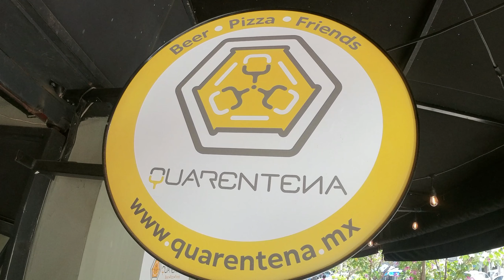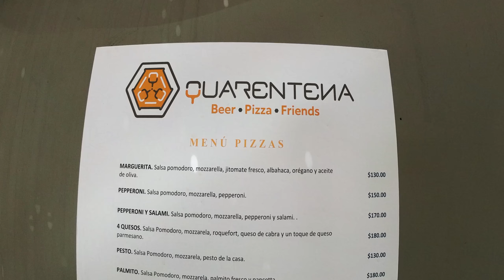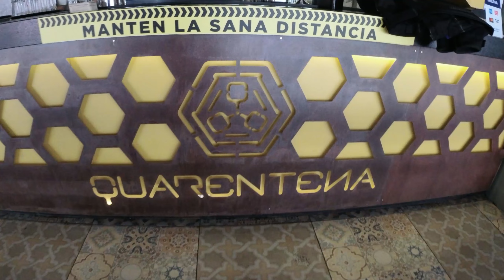Pizzas de 1 peso las MÁS BARATAS de CDMX ¿Vale la Pena?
Hoy fuimos a este Local que tiene unas pizzas y hamburguesas impresionantes con una promocion que hace que sean las mas Baratas de CDMX.
Mañana Nos vemos en el Live en este canal.